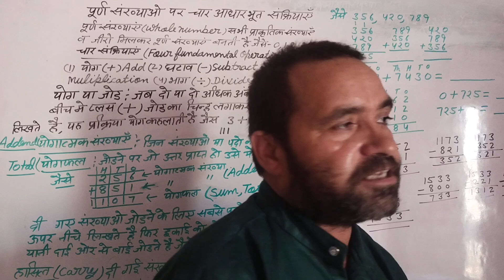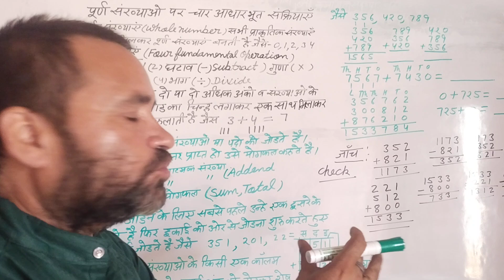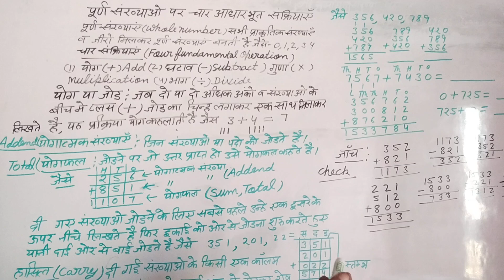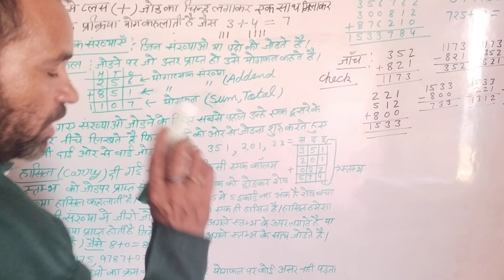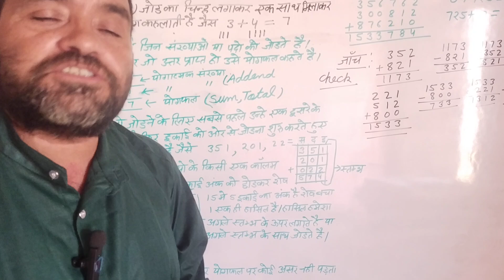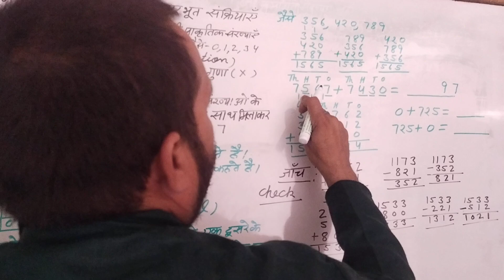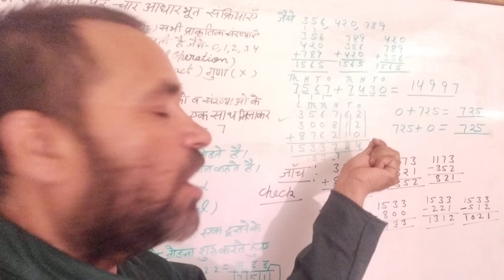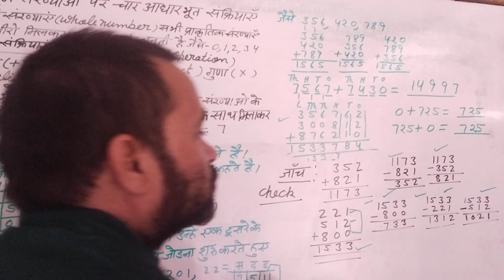योग ,हासिल,योगातमक संख्या,योगफल की परिभाषा,जोड़ने के नियम,जोड़ के सवाल की जांच कैसे करें